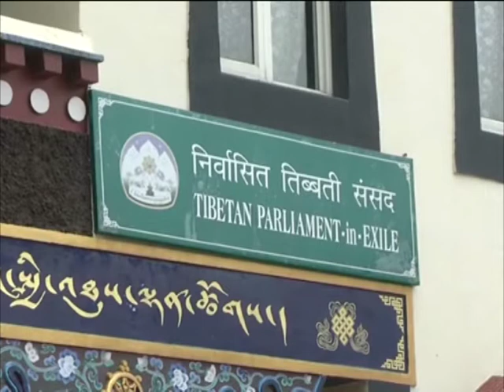Tibetan parliament session concludes in northern India with resolution on Tibet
The second session of the Tibetan parliament-in-exile concludes in India's northern hill town of Dharamsala with the passage of a resolution to express solidarity with the people living in Tibet.